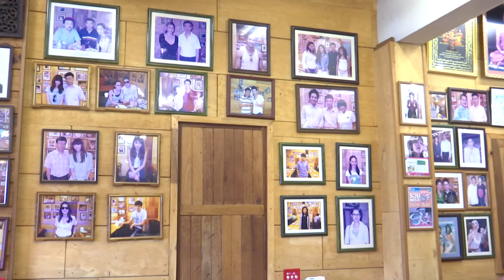สกู๊ปโรงพยาบาลมะเร็งสมัยใหม่กว่างโจว คุณประสิทธิ์ ตอนที่อยู่โรงพยาบาลสมัยใหม่กว่างโจว ประเทศจีน